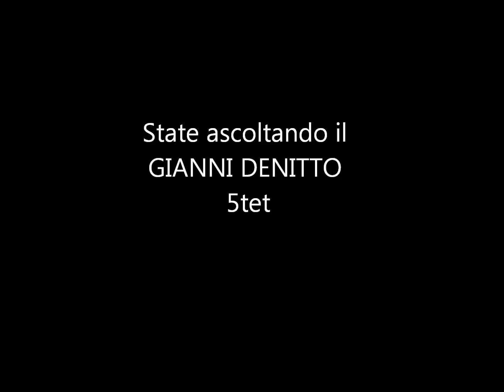DENITTO "Search for Peace" dall'album REMIXIN' STANDARDS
GIANNI DENITTO Remixin' Standards (EmArcy 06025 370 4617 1)

Reinventare gli standard è da molti decenni la corrente principale della ricerca del musicista jazz. In questo nuovo album il giovane Gianni Denitto -- allievo del grande Furio Di Castri, qui nel cast -- mostra una approccio ad un tempo rispettoso (nel solco della tradizione jazz) ed al tempo stesso libero da pregiudizi nel riprendere temi arcinoti (la "già reinventata" What Love di Charles Mingus, Black Narcissus di Joe Henderson, Lonely Woman di Ornette Coleman, Epistrophy di Thelonious Monk tra gli altri) per affrontarli di petto, con un uso divertito dell'elettronica.